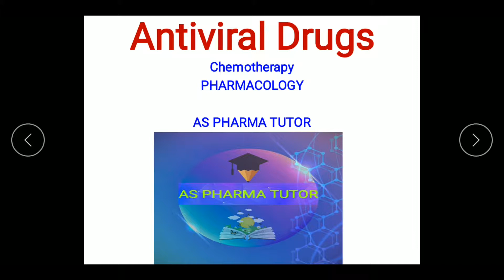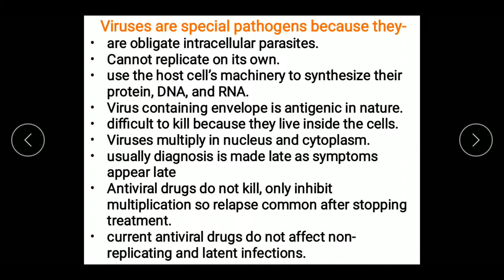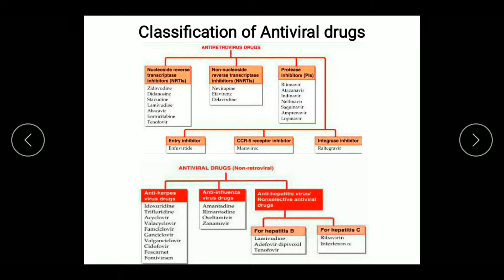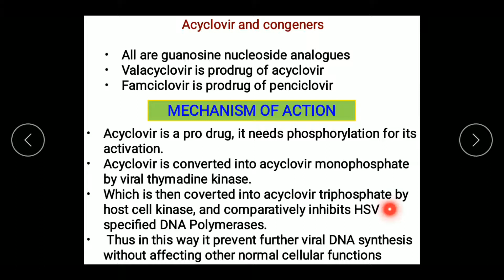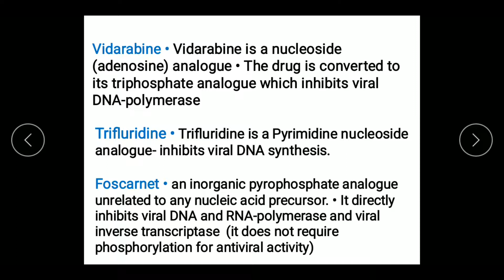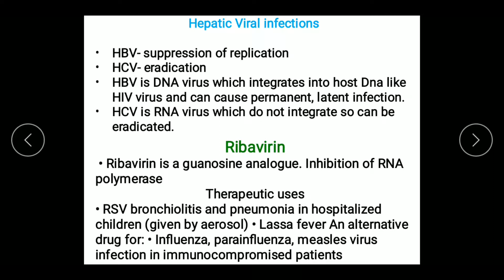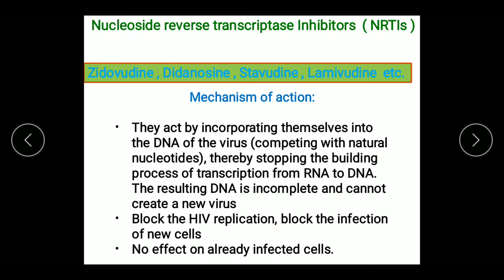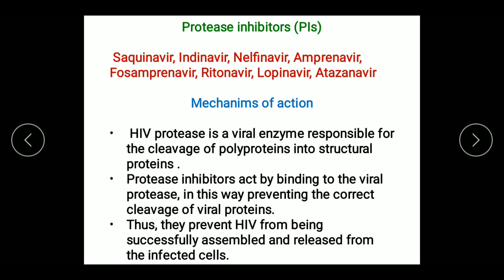Antiviral agents # Chemotherapy # pharmacology # easy notes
# Easy Language

content full vedio